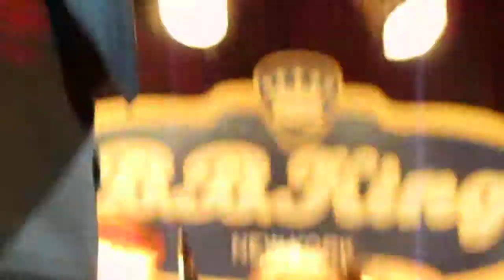UFO - Cherry, B.B.King, NYC, May 13, 2011.MOV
B.B.King, New York City, May 13, 2011